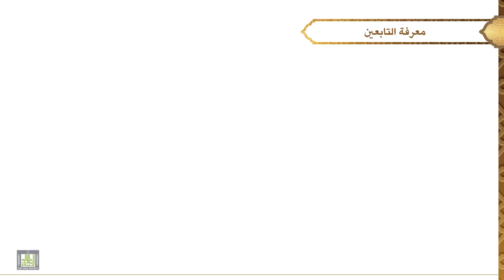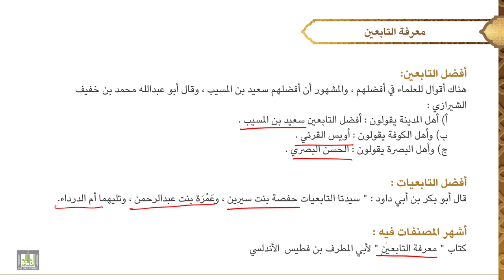مصطلح الحديث - 3 | الدرس - 6 | معرفة التابعين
الدرس 6 : معرفة التابعين
تعريف التابعي، فوائده، طبقاتهم، المخضرمون، الفقهاء السبعة، أفضلهم، أشهر المصنفات فيهم.